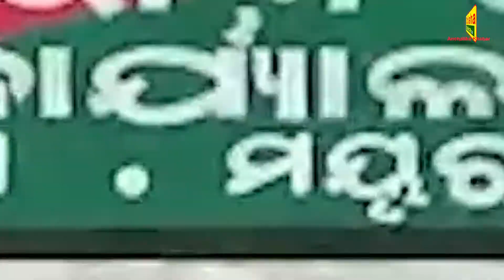JAGATSINGHPUR | କେବେ ଦୂର ହେବ ରାସ୍ତା ସମସ୍ୟା